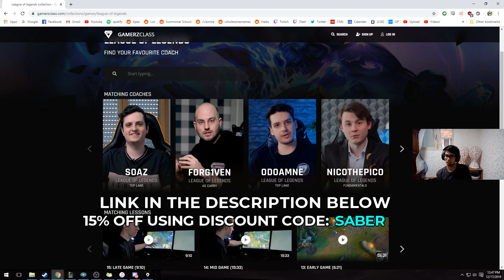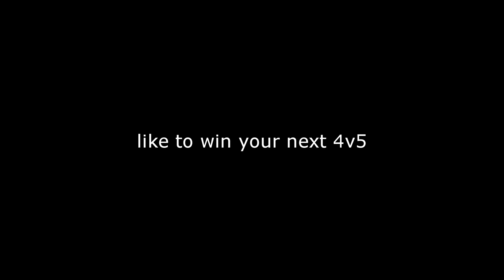If Saber loses this 4v5, he demotes from KR Masters AGAIN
Special Thanks to:
Qwelz
bluescreen
TheTylernol
MightyDMB
Neocoolstar
JarlCarl
Jack S.
Tiny Asian Boy
soleless
Suavey
Marcello Z
Lunatic
Joel P
A Rich White Kid
TheRealVirusss
Shiva
dontknowjak
Jota
cocadoka
Soup
nuttby
Wessidewes